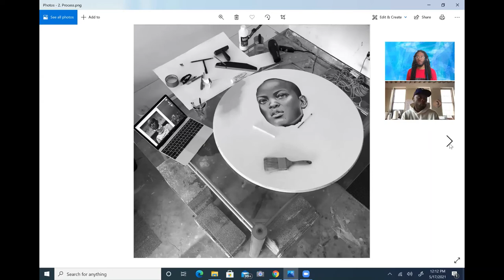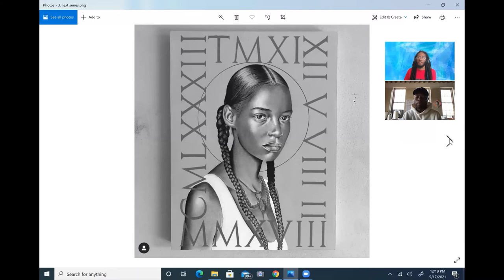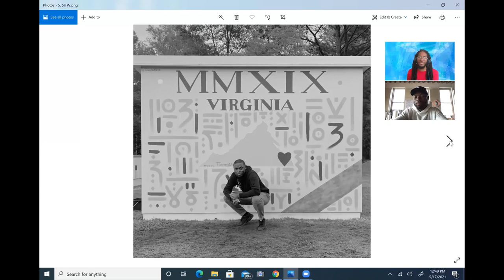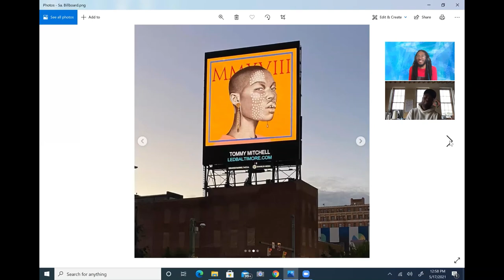Artist Interview Tommy Mitchell Part 1 | Ajency Arts | Mensah Bey | Visual Arts